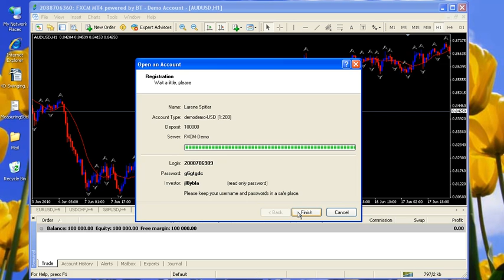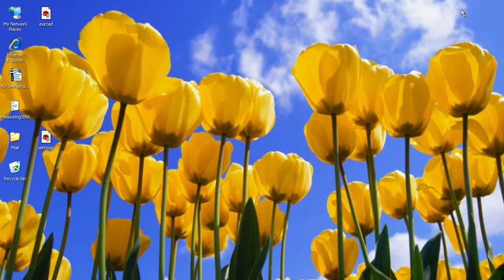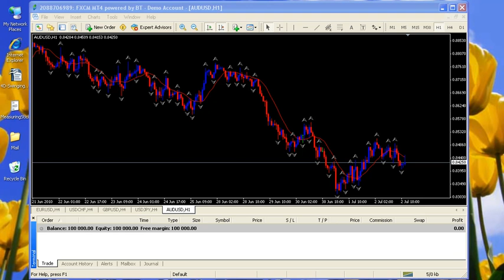6. Adding currency pair charts and creating demo accounts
Learn how to add another currency pair chart to Meta Trader. I will also show you how easy it is to create a demo account.